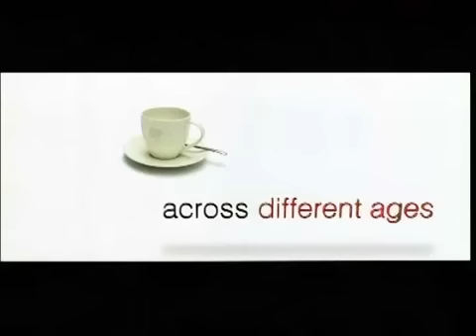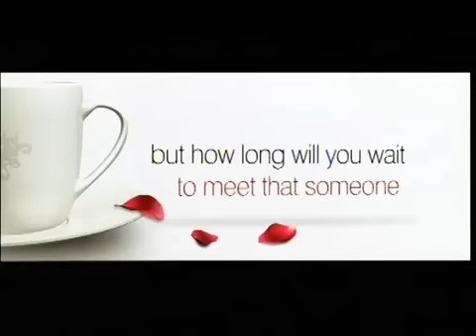Tum Milo Toh Sahi Theatrical Trailer HQ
It's never too late to be with someone. It's never too late to love someone. If you haven't met the love of your life yet get inspired by this trailer and just go for it.